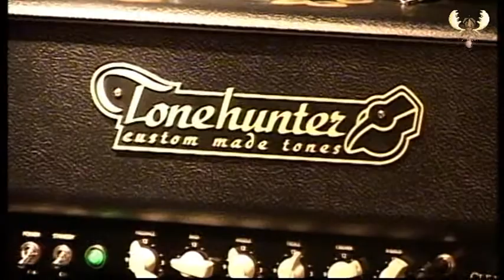Dudley Taft - Feeling good now - Live at Bluesmoose café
Dudley Taft - Feeling good now- recorded live in Bluesmoose cafe
Live recorded for Bluesmoose radio, 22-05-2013 @ café bar de Comm - Groesbeek - Netherlands.
Dudley Taft - Guitar, Vocals
John Kessler - Bass
Chris Leighton - Drums